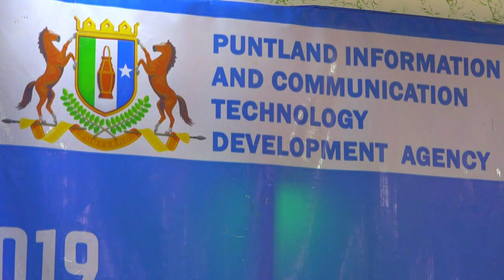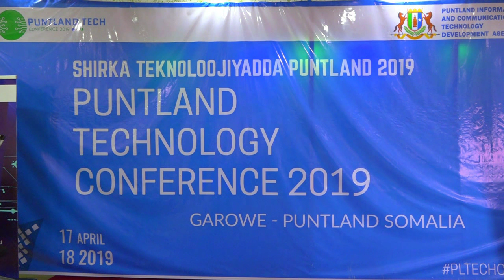Munaasabad Ku Saabsan tignoolajiyada Puntland Ayaa Garowe Lagu Soo Bandhigay